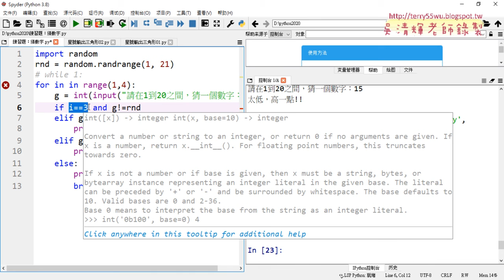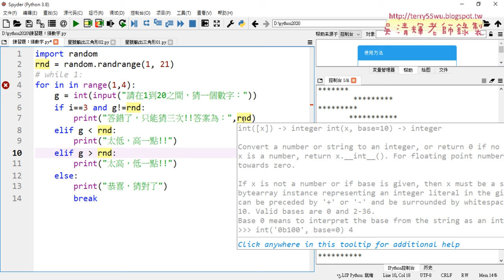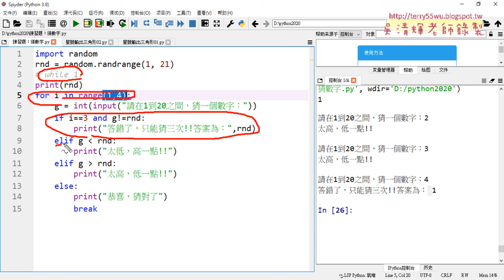03 猜數字遊戲限制只能猜三次